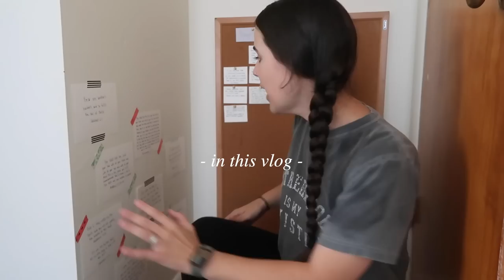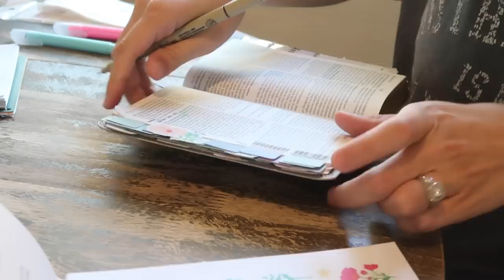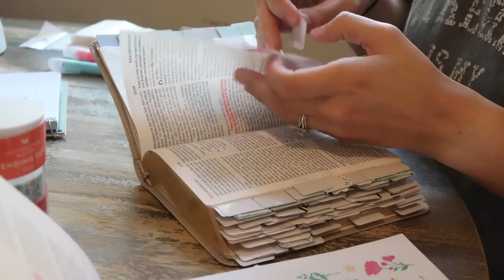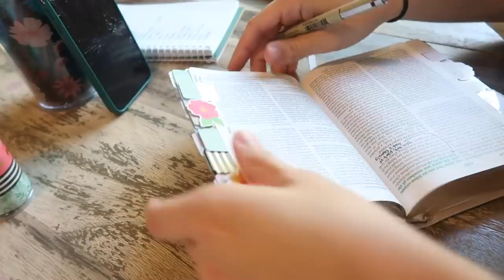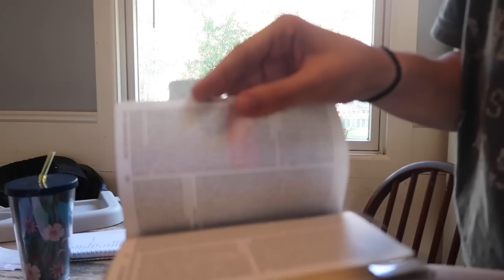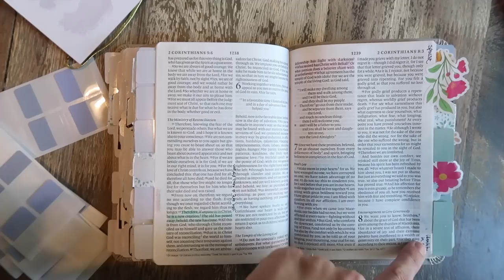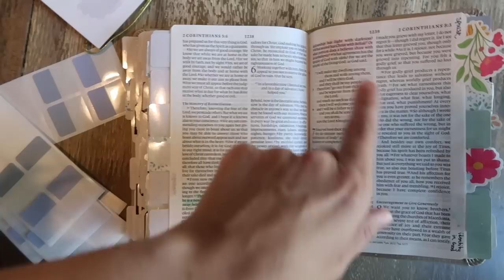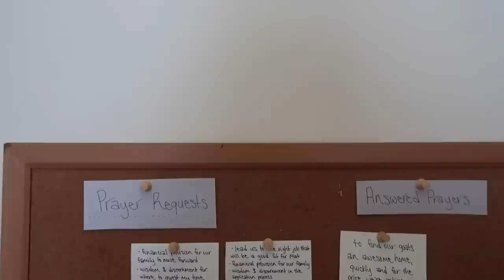This transformed my prayer life // prayer Bible tutorial, prayer closet tour + apps I use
In today's video, I am sharing how I pray Scripture as a busy mom and some of the daily habits and rhythms that I do specifically for prayer. Being constant in prayer as the Bible says is something I really aspire to and all of these daily rhythms have really transformed my prayer life as the Lord is growing and refining me in this area! I'm sharing a prayer Bible tutorial and WHAT exactly that is, a tour of my prayer closet, and even some apps that I use that help me stay constant in prayer. I hope this video is encouraging in some way as we as women and mamas are prioritizing growing in our prayer life!

JOIN THE WAITLIST for my rhythms resource I am creating

Check out The Sisterita Club for the original video that inspired my prayer Bible + LOTS of in depth tutorials:

Link to my compact prayer Bible

Link to index tabs

Prayminder Bible app is available for download in the App store!

Link to Amazon storefront